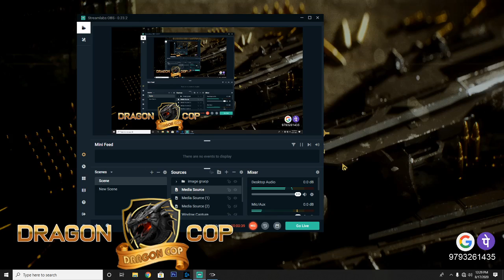HALO-3- the master shif collection--part reach--2- bhag--DRAGON COP